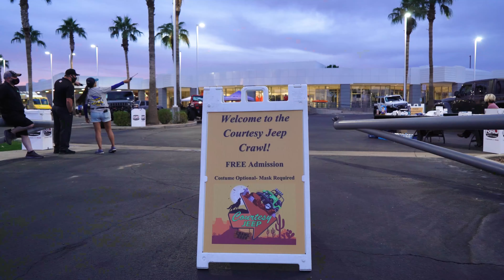The 2020 Trunk or Treat at Courtesy Jeep of Superstition Springs